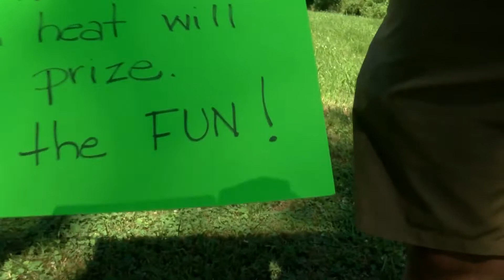Web Exclusive: A Hoppin’ Good Time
For over a decade, the owner of Turners Station station hosts a frog jumping contest